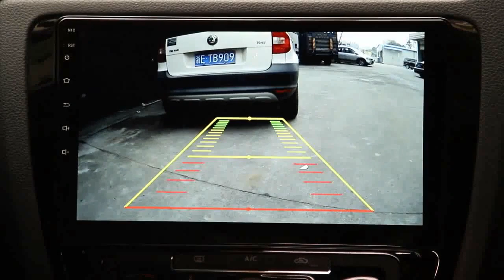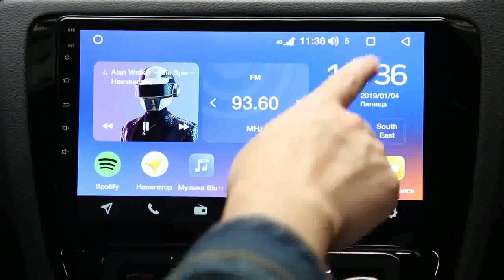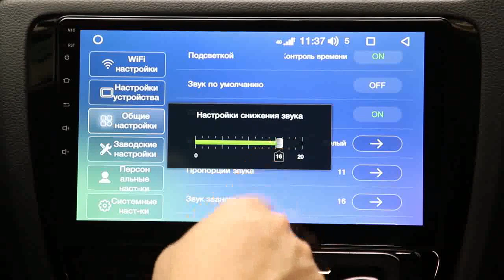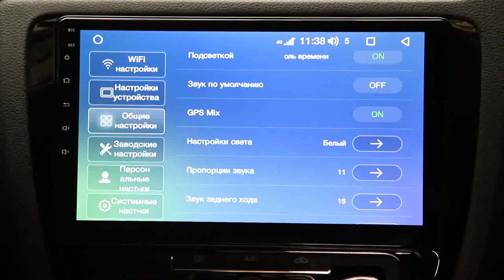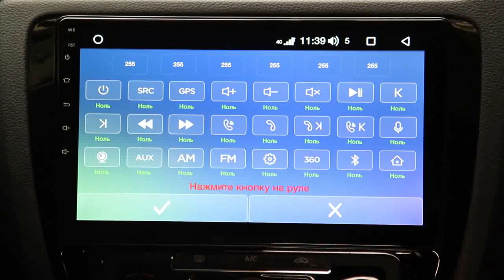Настройки времени, заднего хода, пропорций звука